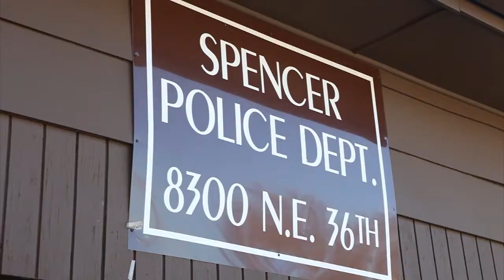Successful bull rider is now a police officer (2012-11-30)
Danell Tipton, known by many for his bull riding talent, is an officer for the Spencer Police Department